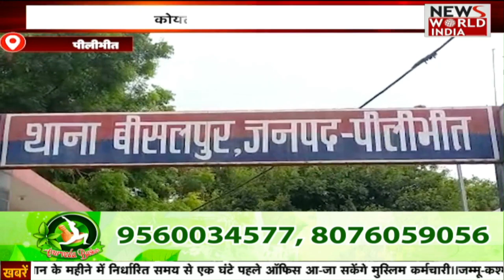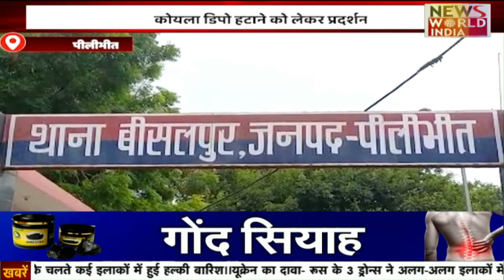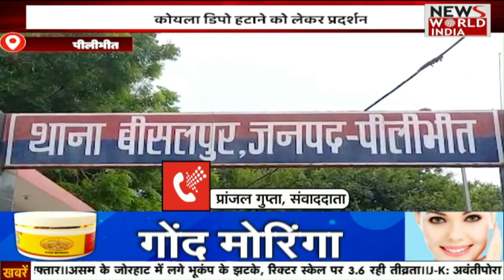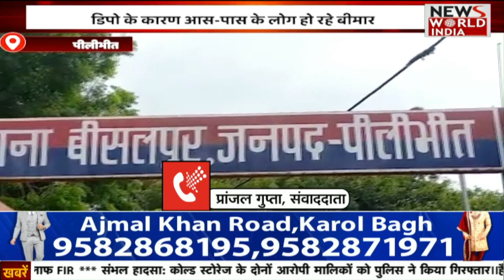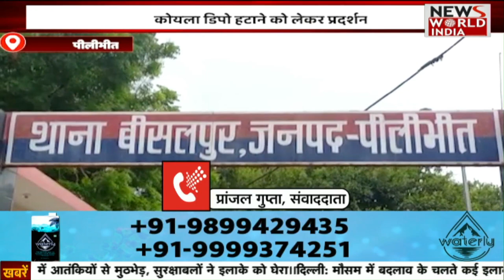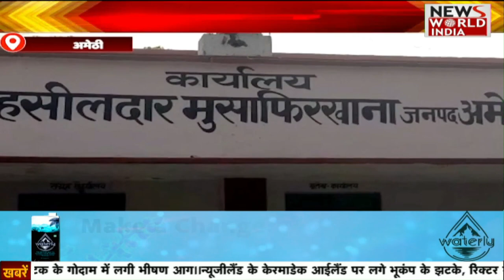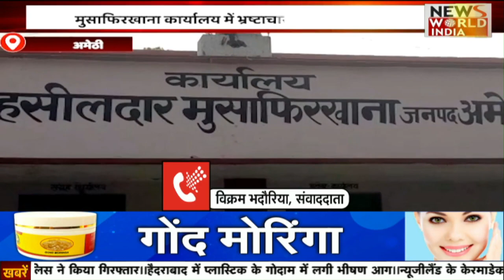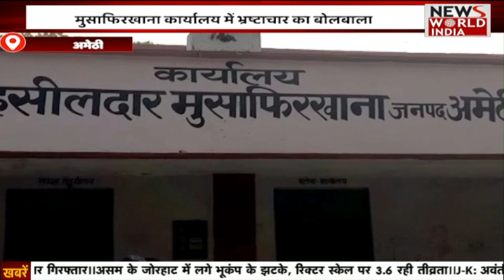🟢LIVE: यूपी- उत्तराखंड की बड़ी ख़बरों का खास Bulletin | Uttarakhand | Uttar Pradesh